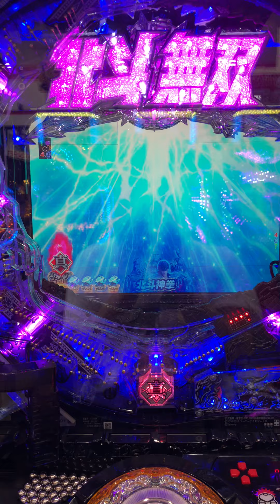北斗無双2